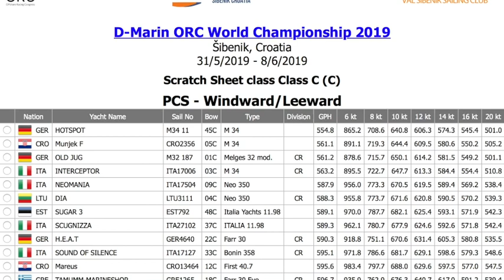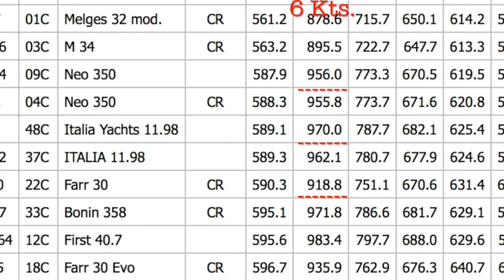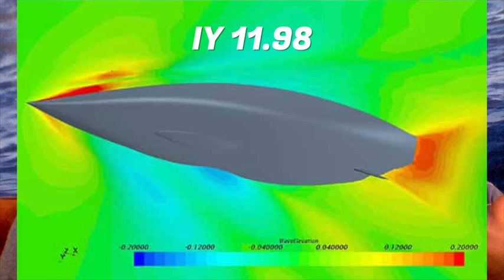382 - Vincere il gruppo C in ORC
Vincere il gruppo C in ORC sembra parecchio complicato, anche perché chi ha vinto dominando fino a pochi mesi fa sembra che ora non possa arrivare oltre il quindicesimo al Mondiale. IY 11.98, Neo 350, X-35, Farr 30, M37. Che cosa accade? Con Pietro Pinucci